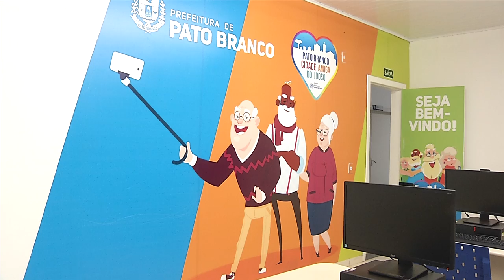Retomada das aulas de informática do programa Viver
Educação: O município de Pato Branco vai retomar as aulas de informática do programa Viver. O curso de três meses é voltado pra pessoas de 60 anos.